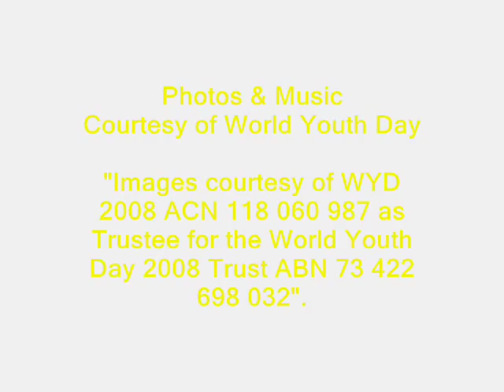WYD2008 Images from World Youth Day Sydney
Images from World Youth Day 2008, Sydney, Australia. Theme song for World Youth Day 'Receive the Power' sung by Guy Sebastain and recorded live at the Final Mass on Sunday 20 July 2008. Images courtesy of WYD 2008 ACN 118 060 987 as Trustee for the World Youth Day 2008 Trust ABN 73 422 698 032.